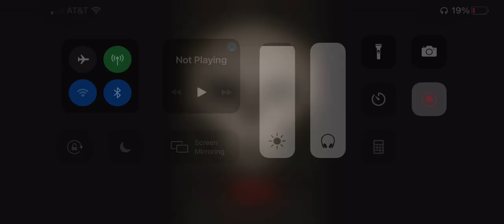What Do You Think Of This Movie? #1445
Horrid.